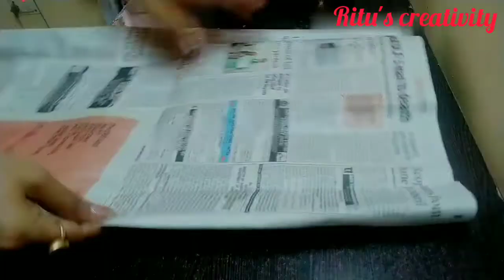How To Make DIY Dandiya Stick At Home || Easy Steps || Navrati Special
Material Required🤗
 # newspaper
water color
Glitter paper/glitter tape
Ribbon/wool
Cello tape
# Decoration material